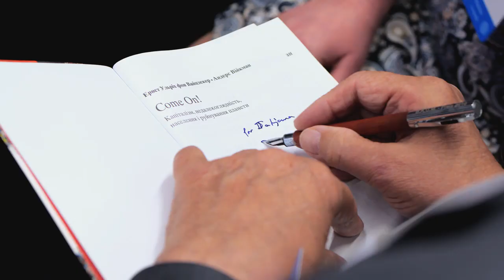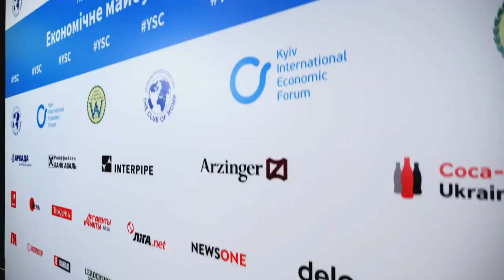YoungScientistsConference Intro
Short Video on YoungScientistsConference by Ukrainian Association for the Club of Rome & Kyiv International Economic Forum